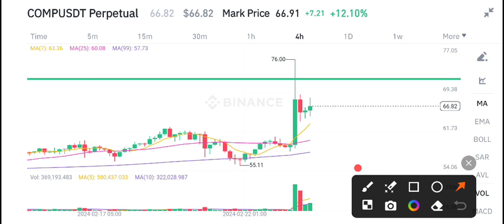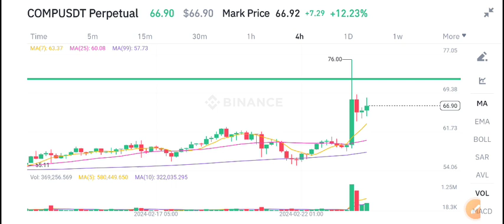Compound Today News! COMP Coin Price Prediction